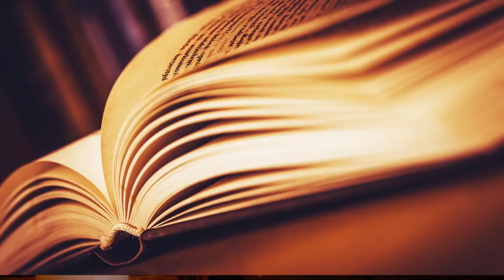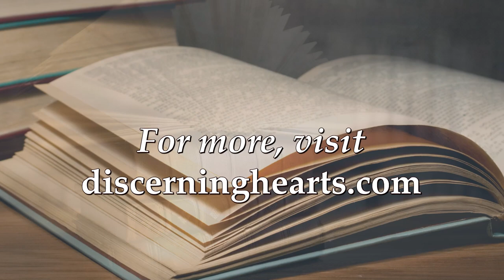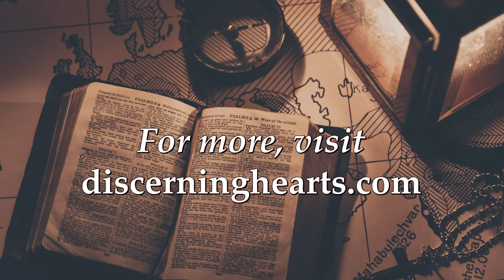Fr. Cassian Koenemann - The Grace of Nothingness on Inside the Pages w/Kris McGregor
What a delight to discuss with Fr. Cassian Koenemann O.S.B. The Grace of “Nothingness” - Navigating the Spiritual Life with Blessed Columba Marmion. Many today are unaware of the teachings of this great 20th-century spiritual master, but his influence can be seen in the lives of today's beloved saints, including St. Teresa of Calcutta. Thanks to Fr. Cassain, we can all better benefit from Bl. Columba's great spiritual legacy.  We HIGHLY recommend this book for the spiritual library.  Don't miss the opportunity to grow in "nothingness",  your life will be richer for it.

To obtain a copy of the book

“The Grace of ‘Nothingness’ is a work of deep and sober reflection. What it reveals to us of Columba Marmion’s vision, however, is as fresh and surprising as the Gospel itself. Here we find, in the understanding of ‘nothingness,’ not the least hint of anything mandarin or esoteric, but a theme that focuses attention on the unique, saving grace of Christ. Fr Cassian complements his study with a helpful overview of the centuries of reflection on the theme of ‘nothingness’ in the writings of Catholic saints and mystics. This work is without question a truly insightful contribution to spiritual theology.”

—FR. PAUL MURRAY, OP
author of A Journey with Jonah

 “St John of the Cross says that at the summit of the spiritual life there is ‘nothing.’ This introduction to the theme of ‘nothingness’ in the writings of Abbot Marmion offers fresh insights into this demanding feature of Christian life.”

—FR. CHRISTOPHER JAMISON, OSB
Abbot President of the English Benedictine Congregation